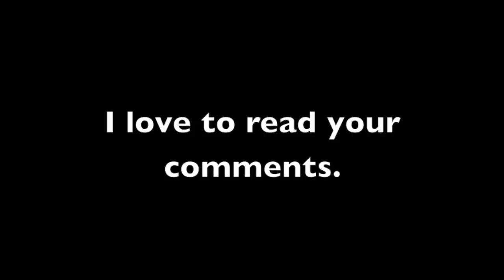Manor House Creations. 12x12 Layout tutorial.